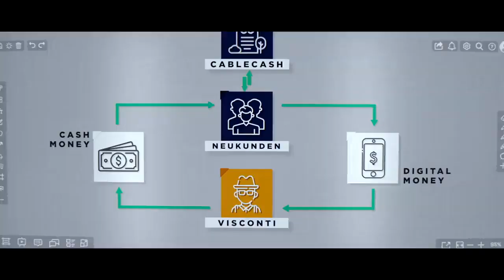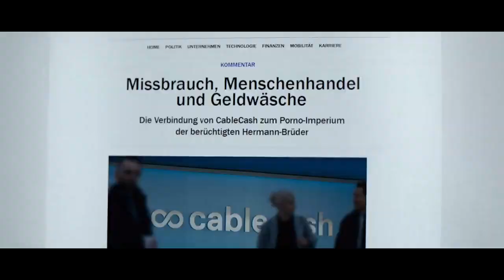KING OF STONKS (NETFLIX) TRAILER